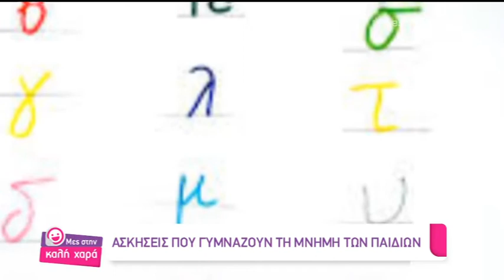Entertv: Δελτίο ειδήσεων από τα μάτια των παιδιών!